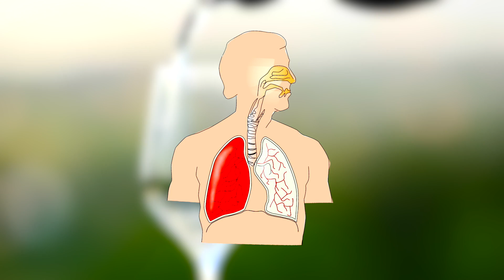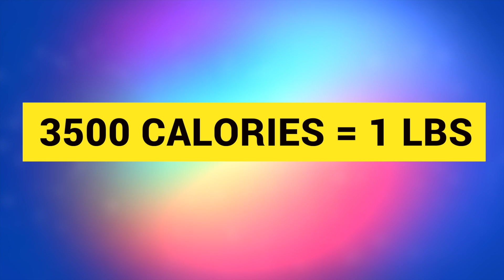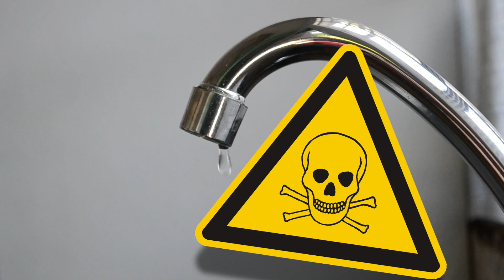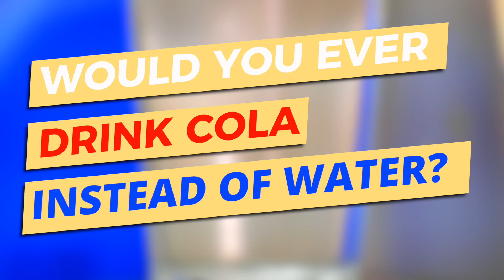What If You Only Drank Coca-Cola?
What Happens If You Only Drank Cola Instead of Water?

We all know soda like coca cola is not healthy but what if you stopped drinking water and only drank soft drink like cola? Well in this animated science and fact video we'll find out!

Description:
Charlie from Top 10s counts down the What Happens If You Only Drank Cola Instead of Water?!

Footages:videvo.net